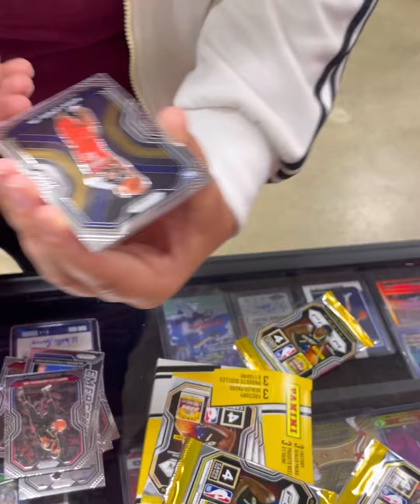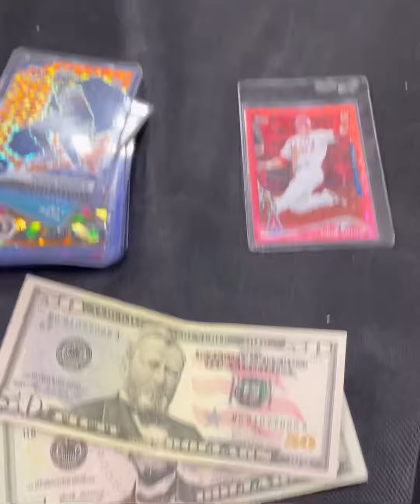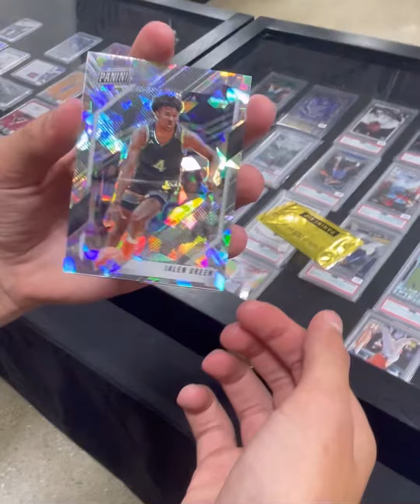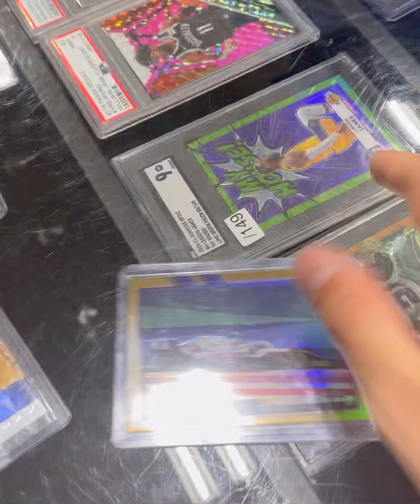BIGGEST SALE OF MY LIFE!! l Legends Sports and Games 8/13/22 l Ep. 7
In this video I went to another card show held at the Legends Sports & Games card shop. They hold it on the second Saturday of every month. If your ever in the Grand Rapids area make sure to check it out!! I’ll be there!!

In the video I show all my sales and purchases. I made the biggest deal of my life and made many more deals after that. If you’d like to see what deals we made, you’ll have to rip into the video.